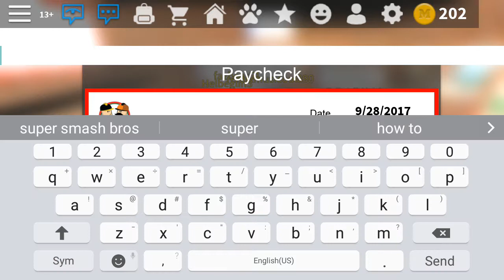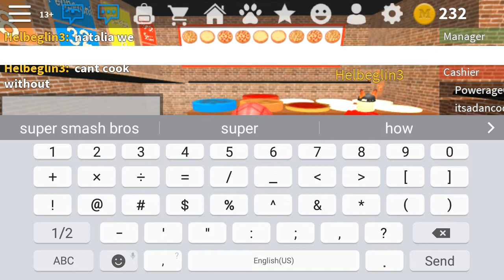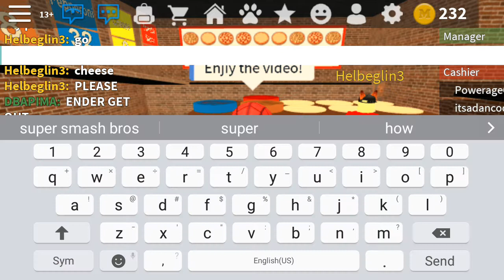ROBLOX - Pizza Place Gameplay! (Part 2) - Being Spider-Man!